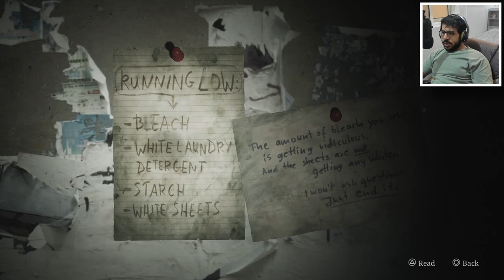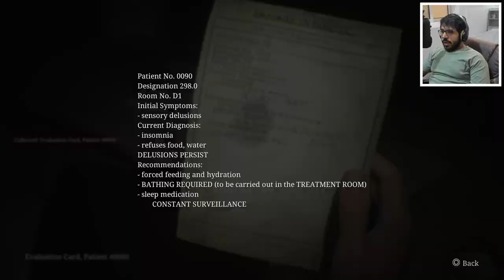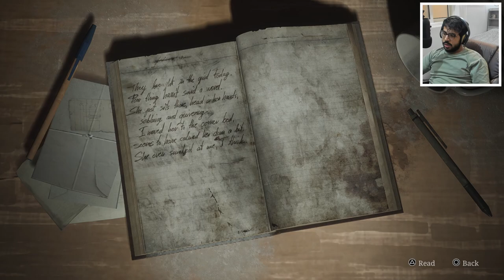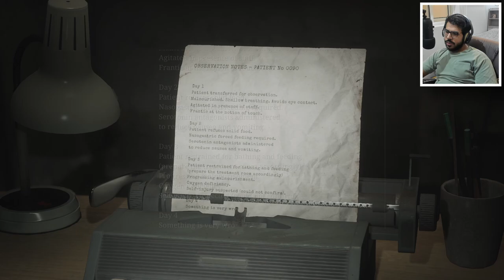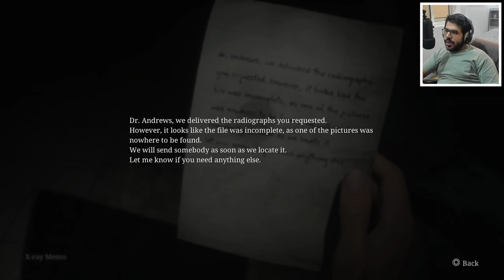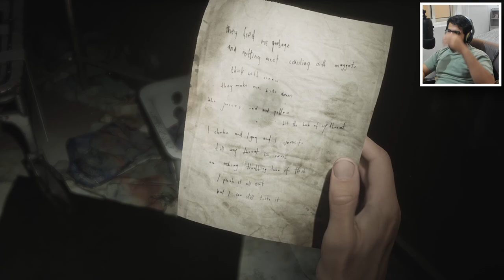سايلنت هيل 2 ريميك | ح4 | مستشفى بروكهيفن | silent hill 2 remake